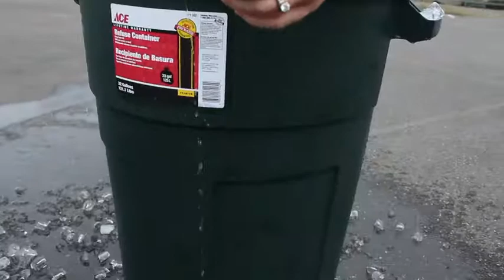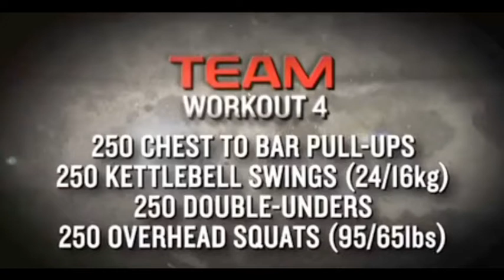2011 CrossFit Games NW Regional - Day 2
Coverage of Team CrossFit Spokane Valley